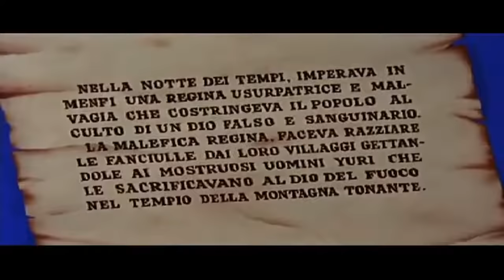Triumph of Maciste | Adventure | Full Movie in English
Director: Tanio Boccia
Writers: Arpad DeRiso, Giovanni Scolaro
Stars: Kirk Morris, Cathia Caro, Ljubica Otasevic
(1961)

The evil Queen Tenefi, who's usurped the throne of Memphis, demands that a steady supply of young women be sacrificed to the God of Fire inside the Mountain of Thunder. Maciste intervenes and saves from this sacrifice a village's women including the beautiful Antea. Maciste then becomes involved in an effort to restore to the throne of Memphis its rightful ruler, Prince Iram. To accomplish this task Maciste travels to Memphis but is betrayed by the silk merchant, Omnes...